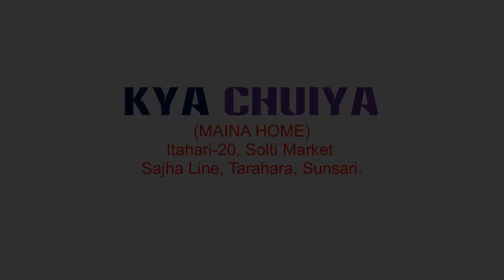Kya Chuiya || Journo Visit || Janak Rishi Rai || Nelifa Subba || Party House || Event Management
नेपाल आदिवासी जनजाती पत्रकार महार्सघ, सुनसरीका पूर्व जिल्ला अध्यक्ष जनकऋषी राई र पत्रकार निलिफा सुब्बाले क्या चुइया बारे दिनुभएको अनौपचारिक प्रतिक्रिया । भिडियो मनोरन्जनका लागि मात्र खिचिएको हो । यसको कुनै पूर्व तयारी गरिएको थिएन ।

Solti YouTube TV is an Internet protocol television (IPTV) of AAMA Digital Management and Marketing Pvt. Ltd. [Company Registered No. 225041], Nepal.

Using any video/audio/contents from/of Solti TV for other channels is STRICTLY prohibited. (Embedding to the websites is allowed).

Nabin Gurung
NIC Asia

Design/Branding/Clothing
"CHUIYA"
Maina Home,

Subsidiary:
N.G. Entertainment
MAINA HOME (Solti Market)
Nabin Village

Operation:
Subin Gurung

Director/Producer
Nabin Gurung (Solti)